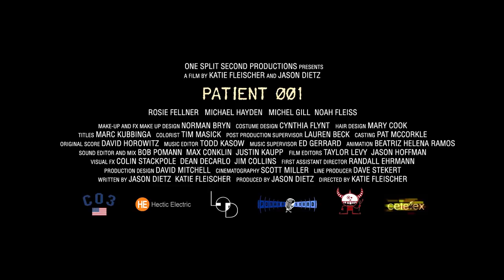PATIENT 001 Trailer (Sci-Fi Thriller 2019) - Human Cloning Movie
Director: Katie Fleischer
Cast:  Rosie Fellner, Michael Hayden, Michel Gill, Noah Fleiss, Steven Ogg
Studio/Distributor: Random Media
Release Date: 2/5/19 (VOD)

A young wife, desperate to give her beloved comatose and dying husband a child, considers her only option: cloning. Giving birth to a son fulfills her dream of having a family. But the arrival of the baby awakens a supernatural presence unleashing unexpected results. The family must make an impossible choice and live with a secret forever.